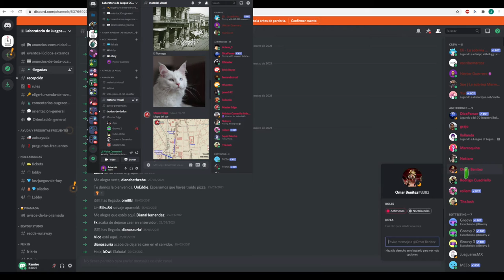Noctabundas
¡Únete a nuestra noche de juegos virtual!
Nos reuniremos de forma remota para disfrutar de una buena plática, mientras nos divertimos con juegos de rol, de mesa y videojuegos, también puedes presentar el juego que estés desarrollando.

1.Crear o contar con una cuenta en Discord (discord.com).

Adicionalmente puedes abrir una cuenta en Board Game Arena, Tabletopia o Tabletop Simulator.

2.Tener a la mano tu usuario en Discord (ej. mastergame#2389).

3.Agregar al Laboratorio de Juegos en:

-Discord “Laboratorio de Juegos”

-Board Game Arena “Mermelada de Juegos”

4.Familiarizarse con el uso de las plataformas previo al evento.

5.Llenar formulario de registro.